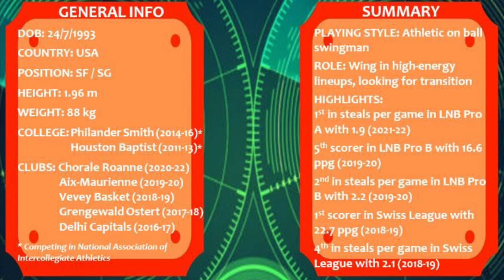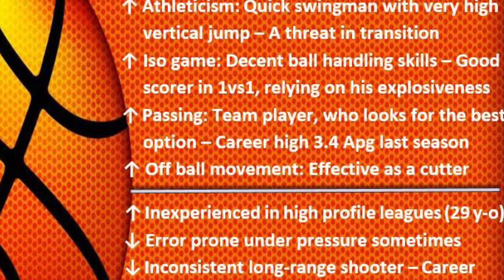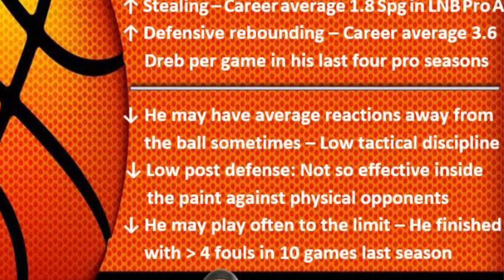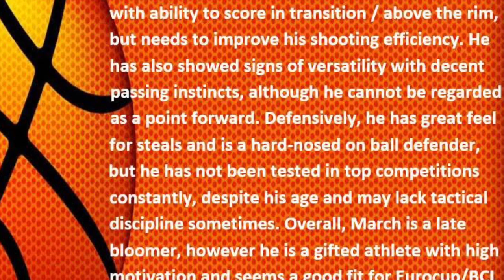Ronald March || 2021-22 Late Season Scouting Report